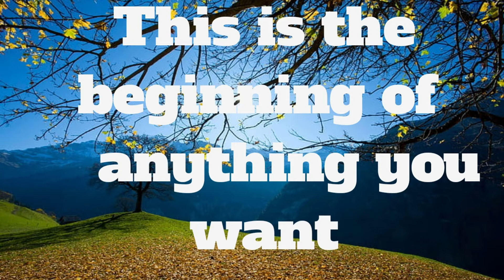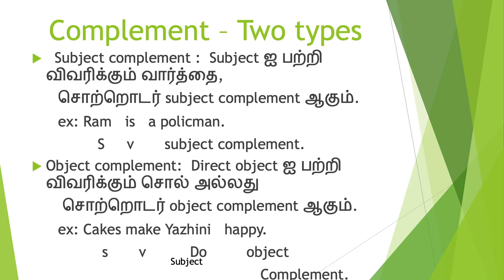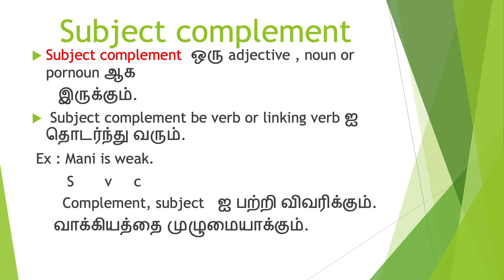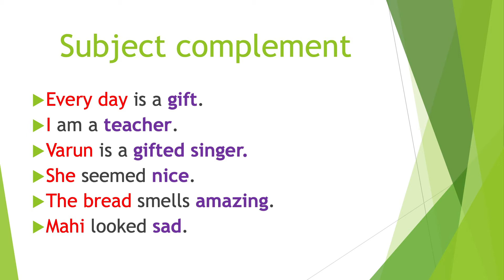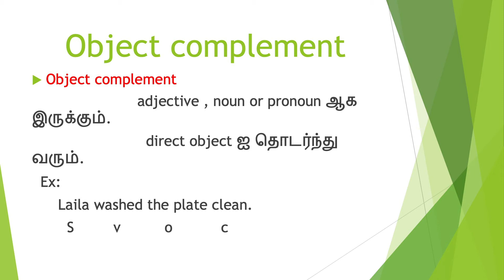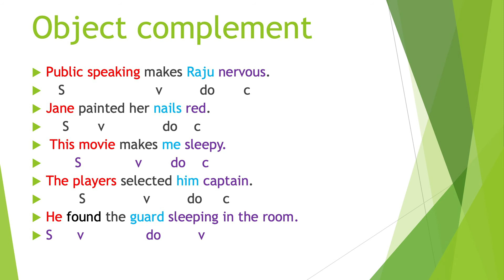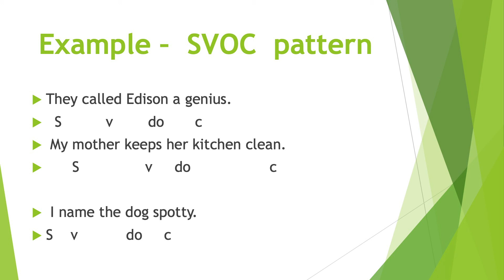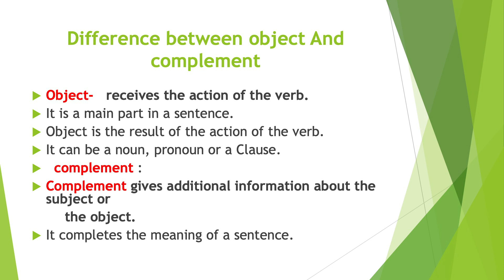Lesson- 27 :SVC and SVOC pattern.English grammar தமிழில்.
English grammar தமிழில், TNPSC English grammar தமிழில், TN state board grammar தமிழில், sentence pattern தமிழில், svo pattern தமிழில், svoc pattern தமிழில்,
svo pattern explanation தமிழில்,
svoc pattern explanation தமிழில், svc pattern grammar exercise தமிழில், svoc pattern grammar exercise தமிழில்  விளக்கம், detail explanation - svc and svoc pattern in tamil,